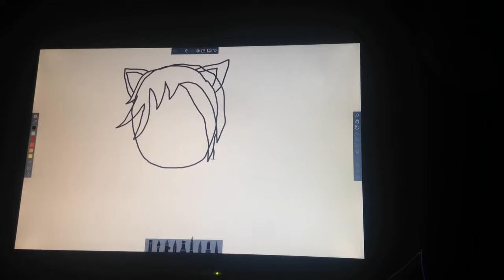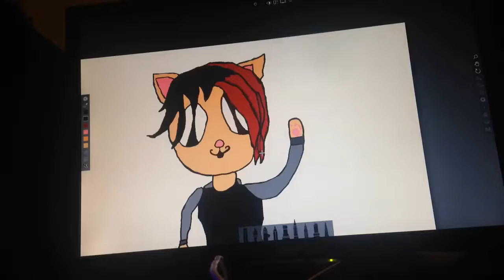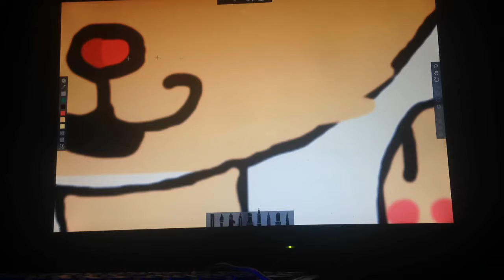SPEEDPAINT:Youtubers as animals part one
via YouTube Capture is what is use to edit. Here are some cute youtubers as adorable animals! I AM NOT NEITHER Obviosly they aren't my people! Nor do I own the song and it's ride of the Valkyries.

Youtubers:Markiplier( my fave!),Jacksepticeye( my second fave)

Song:Ride of the Valkyries